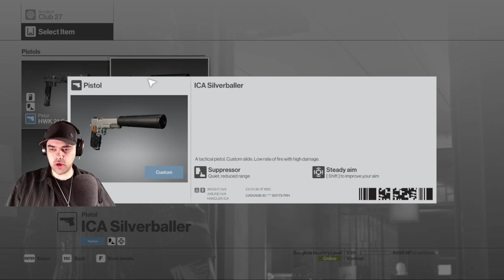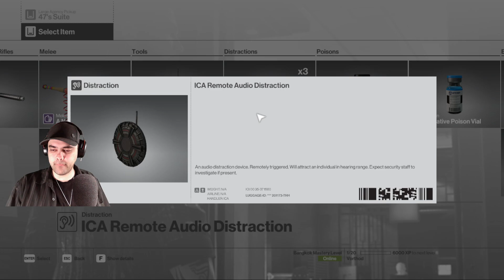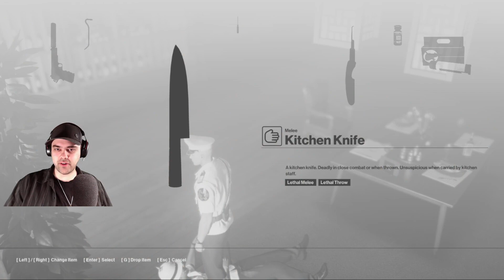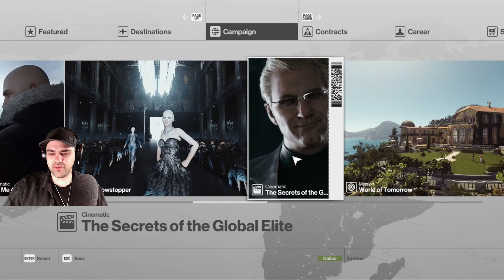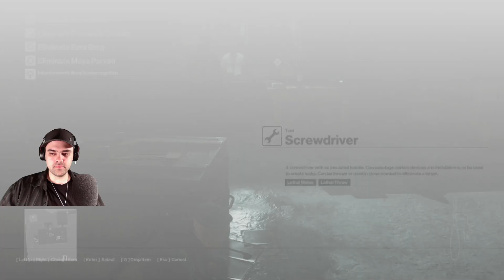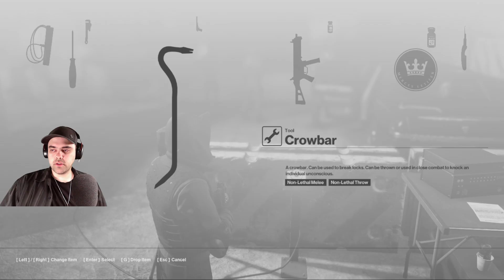[Hitman (2016)] Time to play dress-up #3